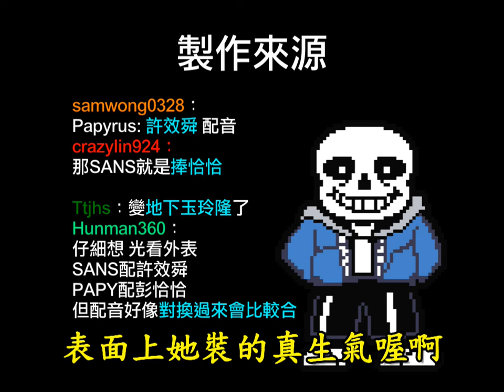「Undertale地下玉玲瓏」Sans彭恰恰+Papyrus許效舜 *Spoilers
「Undertale地下玉玲瓏」Sans彭恰恰+Papyrus許效舜